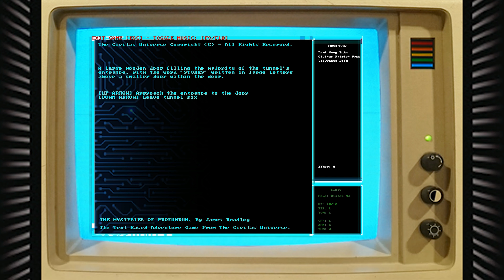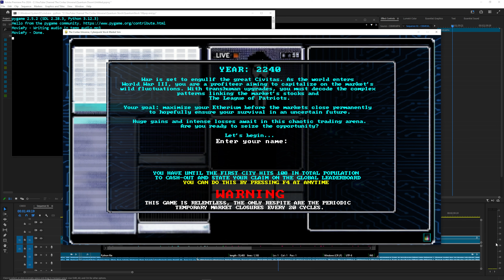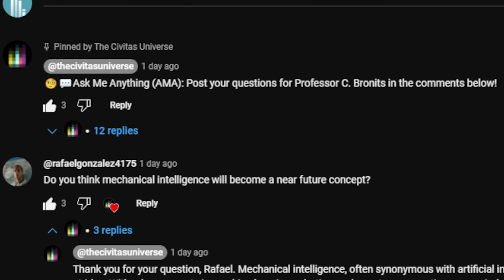Channel Trailer 2024 - All Of The Things I find RAD with the World!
Let's explore the philosophical implications between the ever-decreasing lines of science fiction & fact. Studying gaming, content, AI, quantum computing, transhumanism and cyberpunk.
Welcome! On this channel, expect deep dives into awesome topics like existentialism, philosophy, cyberpunk culture, quantum theory, advanced tech, and AI. I'm excited to build a community here, and I hope you'll join me! This trailer gives you a behind-the-scenes look at The Civitas Universe and what I have planned.  Let's have some fun together!